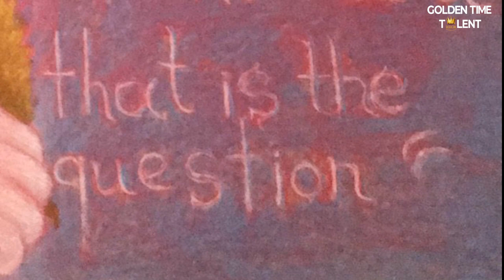GOLDEN TIME TALENT | 53 Season | Ketevan Abelashvili | Painting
Member/team name: Ketevan Abelashvili

The country: Georgia | City: Tbilisi

Nomination: Painting

Name of competitive work: William Shakespeare

Work size: 1/80cm. 5mm

Execution material: Cardboard

Manufacturing technology: Mixed media, colored chalk, colored pencil and acrylic gold

History of the creation of the work: The portrait was created for the Golden Time Talent competition.
I wanted to convey the inner world of the English poet William Shakespeare.

Educator/s: Dinara Nodia and Tina Matsaberidze

Participation in other competitions and festivals / creative achievements: 3 personal exhibitions
Catalog of paintings
1st place in Golden Time